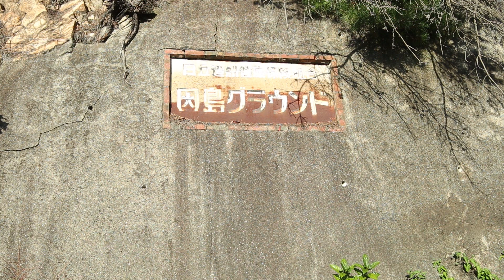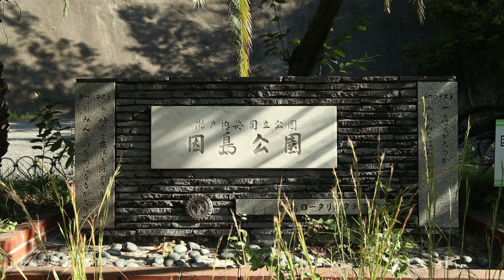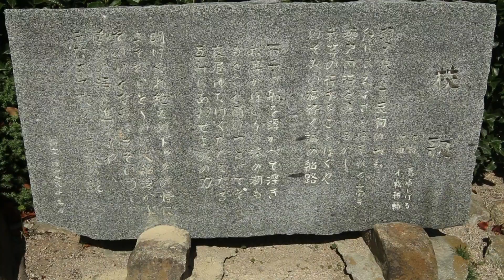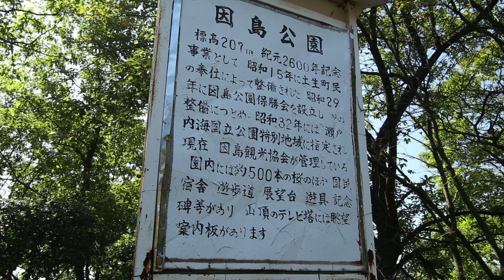「尾道市因島」 世界で一番美しい島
それは僕らの生まれ島。ここで生まれた誉を胸に！